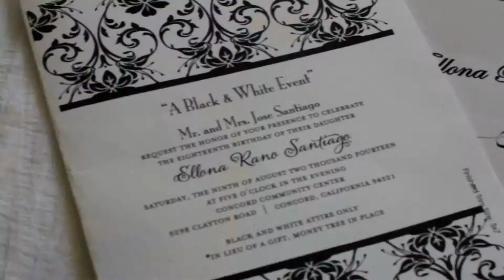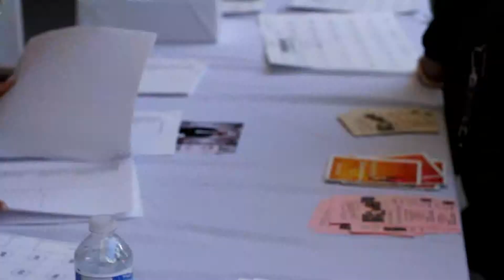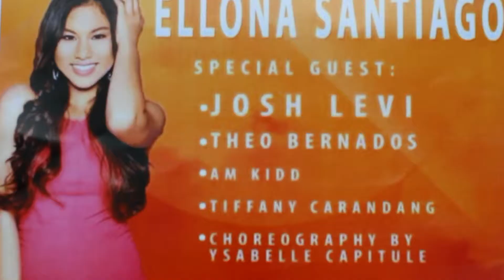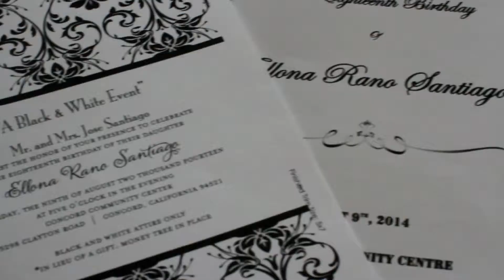Ellona @ 18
Ellona Santiago 18th Birthday